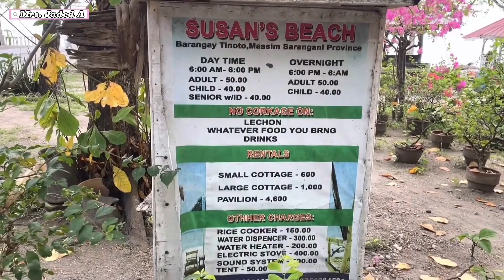Susan's Beach Tinoto Maasim 🩵 Escapism 🤍 Mrs. Jaded A summervibes